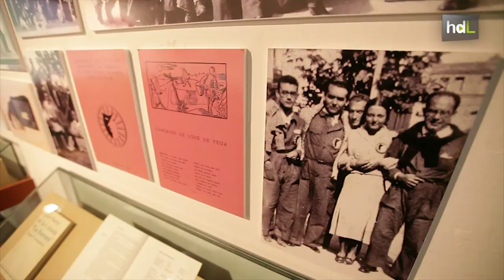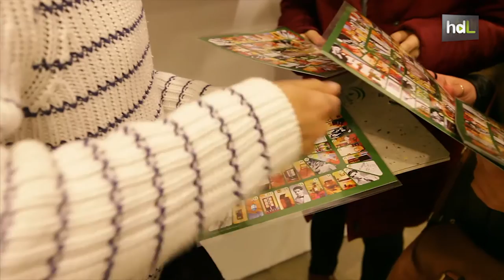HDL El programa ‘Federico en tu ruta’ acerca la vida y obra de Lorca a los más jóvenes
La Diputación de Granada organiza el programa 'Federico en tu ruta', a través del cual alumnos y alumnas de toda Andalucía conocen de un modo lúdico y divertido, la vida y obra del poeta de Fuente Vaqueros. En esa ruta visitan su Casa Museo, participan en un taller de adivinanzas y conocen una exposición de juguetes de la época de Federico.